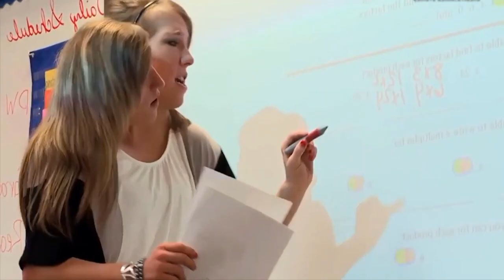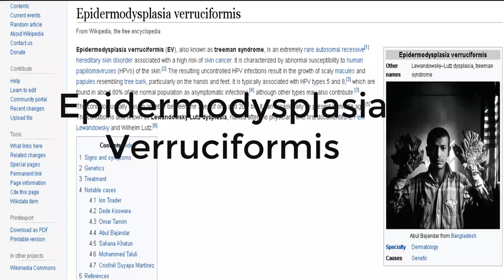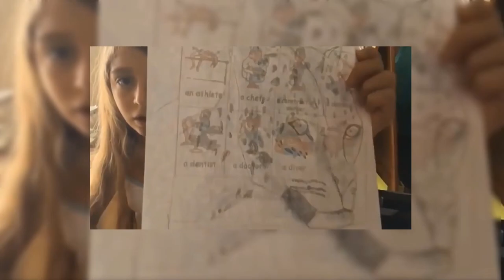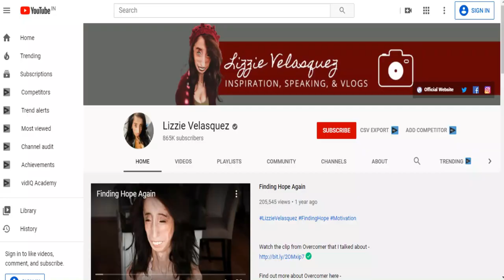5 अनोखे लोग जिन्हे देखकर हिल गयी थी दुनिया | 5 People you won't believe exist 😱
Video Title :
 5 अनोखे लोग जिन्हे देखकर हिल गयी थी दुनिया | 5 People you won't believe exist 😱
Language  : Hindi

These people are so incredible that you will not believe they really exist.

-Sampson Berns
Sampson was a brave teenager who suffered from progeria, a disease that accelerates his aging.

-Daniel Saenz
Daniel is a baseball boy like any other, except that he completely sheds the skin of his face every day because he suffers from Netherton syndrome, a disease also known as butterfly skin, due to its extreme delicacy.

-Valeria Lukyanova
We have all heard about the most famous doll in the world and the biotype of a woman that we all dreamed of years ago, well, this Ukrainian model is everything you’d expect when you think about a Barbie.

-Deepak Jangra
This young man is the closest thing to a superhero.

-Abby and Brittany Hensel
And in this place we find two people and not necessarily because it is a tie, rather because they are inseparable.

-Cara Anaya

-Paul karason
The peculiarity of this American is the blue color of his skin, a feature that has made many call him "Papa Smurf".

-Abul Bajandar
This man became known as “the tree man” because of the multiple bark-shaped warts that sprout on different parts of his body.

-Chen Tuanzhi
This young Chinese woman was born with a strange condition: she has her knees backwards, which prevents her from walking, this is why she became known as “The girl with inverted legs”.

-Jesus Fajardo
This Mexican man surprised the whole world by his excess of hair and this was the reason why he was nicknamed by news channels as "the werewolf”.

-Tom Staniford
The British cyclist Tom Staniford attracted the people’s attention when he became known for his strange condition which doesn’t allow him to accumulate any body fat.

-Rhett Lamb
When babies are born, they usually spend most of the day sleeping.

-Ashleigh Morris
In 2008, the case of an Australian girl who was allergic to water was known and it’s not a joke.

-Arun Raikwar
If you ever saw the X-men, the group of mutants where their main enemy was a villain capable of attracting metals…well, this Indian man is the closest thing to this.

-Kim Goodman

-Jyoti Amge

-Garry Turner

-Mandy Sellars

-Lizzie Velásquez

-Sultan Kosen
Starting this top, we find someone tall, and it’s not a joke since he has been recognized as the tallest man in the world who still remains alive according to the Guinness World Records.

Remember that in these difficult times it is moment to prevent and follow the recommendations so StayHome and entertain

Please comment and tell me if you found this video interesting.

Thanks :)